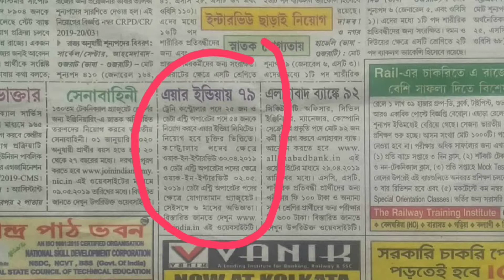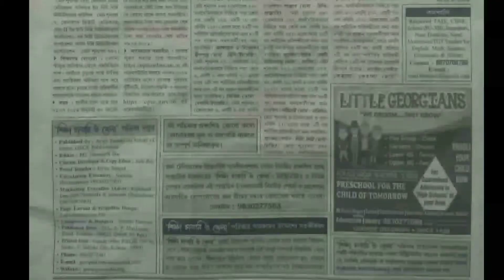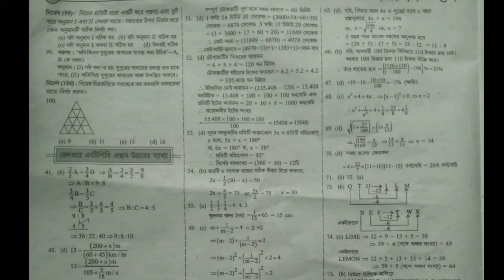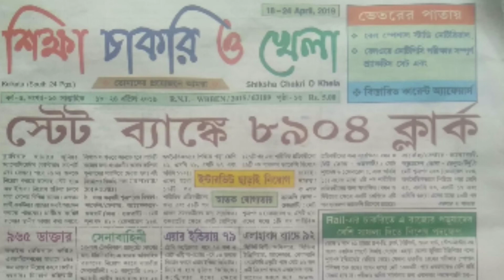18th April Shiksha Chakri O Khela Paper || ১৮ই - ২৪শে এপ্রিল শিক্ষা চাকরি ও খেলা পেপার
শিক্ষা চাকরি ও খেলা PAPER (18 April- 24 April)|| SHIKSHA CHAKRI O KHELA PAPER, WEST BENGAL ||